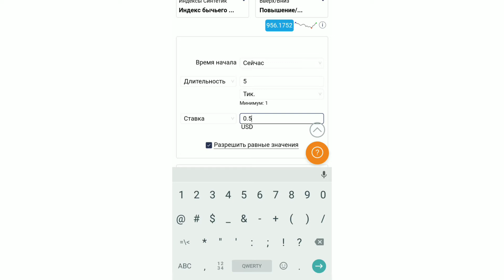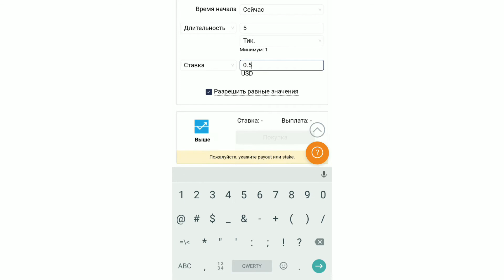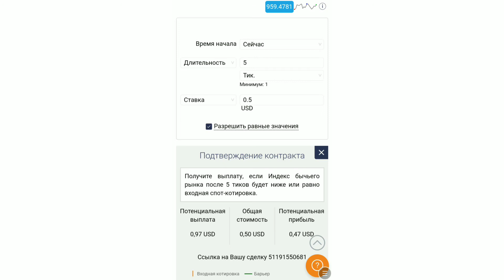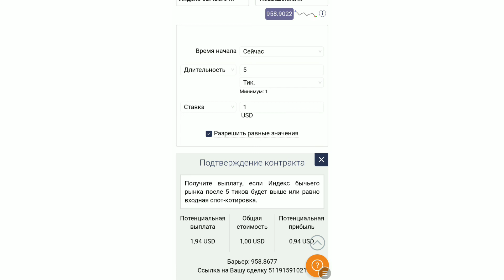strategy 5 tick